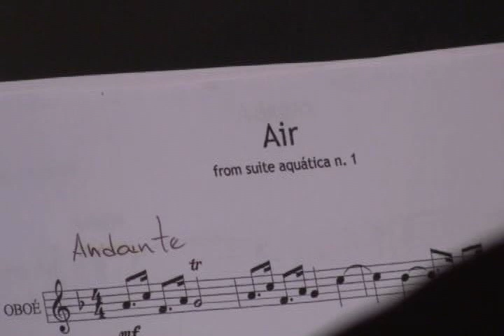Ária da suíte aquática de Haendel - Música para casamento - igreja Santa Inês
*Música para casamento*
*Música para casamento*
*Música para casamento*

- Ornamentus - Música para casamento - deixe seus comentários!